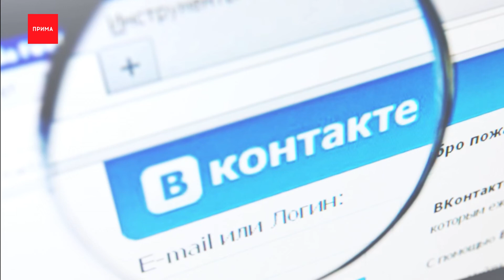В Крыму родилась альпака с пятном в виде маски